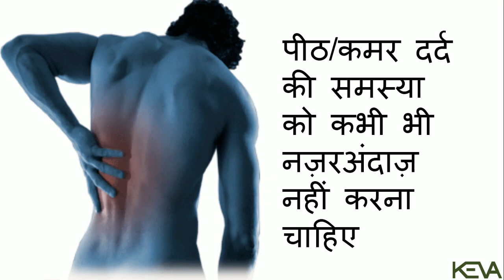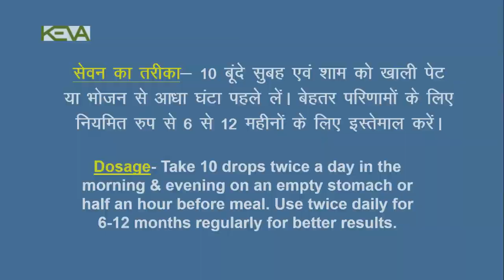Keva Triple Stem Cell Drops in Hindi - For Back Pain